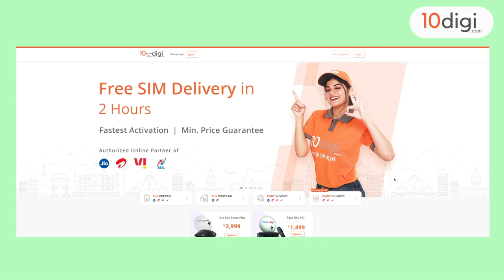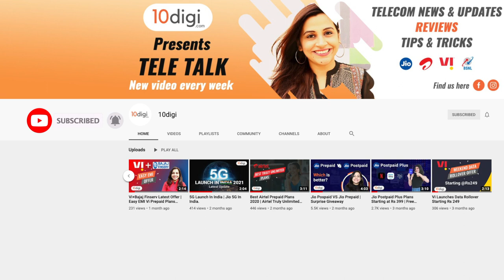New Jio Prepaid Plan| Jio Affordable Plan.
Hello Friends

What is 329 Jio plan?

Reliance Jio Rs 329 Recharge Plan

This affordable plan from Reliance Jio offers unlimited calling, 1000 SMS with a validity of 84 days. The prepaid pack comes with 6GB data and also offers with complimentary subscription to Jio apps.

and get your SIM delivered at your doorstep.

Team 10digi